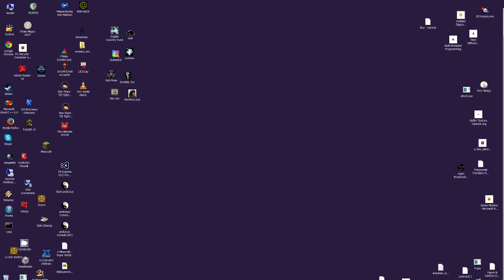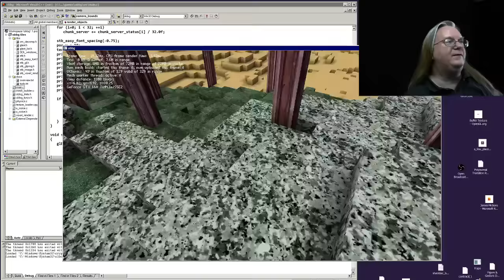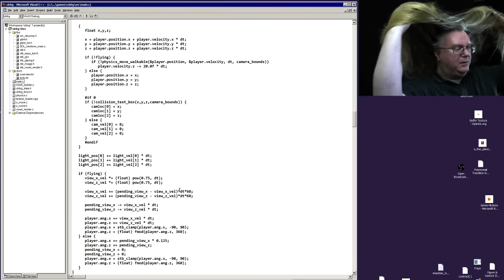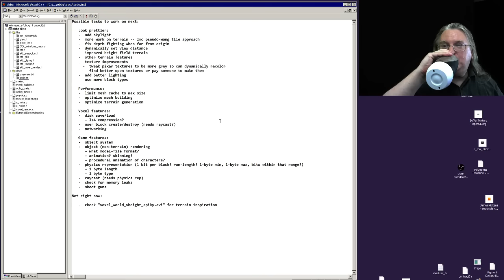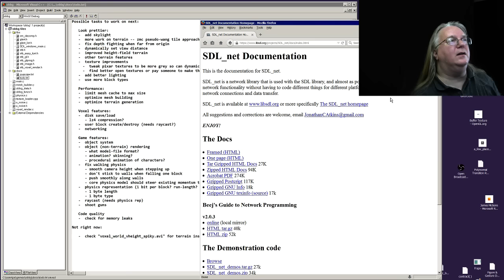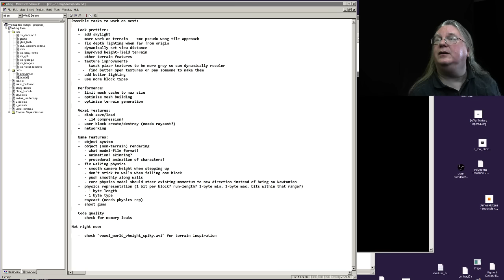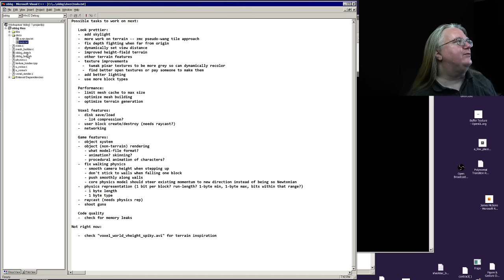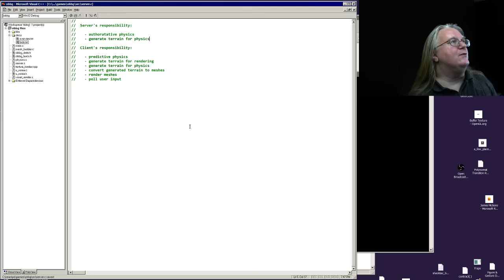open block building game development #11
1:17 Consult the TODO list
2:37 Run the game and consider the feasability of guns and an object system
4:00 Enable render_objects() and draw_main() to toggle off the third-person camera
5:24 Chat comment: "This isn't actually being rendered with voxels, right?"
6:56 Enable process_tick_raw() to toggle flying and walking
7:48 Run the game and try out the flying
8:07 Make process_tick_raw() only smooth the camera rotation if flying
10:19 Chat comment: "Your hair is amazing! Please shake your head"
10:59 Perform some hairography
11:42 Scale the rotation, then run the game in walking mode and consider also smoothing that rotation in this mode
13:08 Chat comment: "So, when will this game have shadows? I think shadows is an important thing in a game"
14:25 Chat comment: "Font is fine"
14:41 Categorise the TODO list, and note the importance of considering networking from the start
23:11 Chat comment: "I'm excited to see networking implemented"
24:56 Start by linking SDL_net
28:18 Chat comment: "So, why this Windows version? You have it for a specific reason or you just like it?"
28:42 Consider the problems to be solved in networking
33:58 Create server.c and list the responsibilities of the server and client
46:01 Consider how to refactor into this server-client architecture
49:36 Rename mesh data structures in preparation for the server-client refactor and commit them
55:05 List the responsibilities of the terrain generator
57:12 Chat comment: "Not sure if vc6 has an option to compile in C?"
57:33 Specify server and client as customers of the mesh builder process and start to define some data and functions in server.c
1:01:18 Introduce s_process_mesh_chunk() and s_set_player_coord()
1:08:51 Run the game and see that
1:09:01 Introduce update_server_cache_feedback() to allow visualising server data
1:16:24 Run the game and view our statistics
1:17:55 Consider making s_set_player_coord() request the missing chunks
1:19:57 Make request_mesh_generation() only conditionally consider meshes
1:23:44 Consider how to satisfy the mesh requests in the server-client architecture
1:29:53 Chat comment: "Both the client and server request at every frame / same amount of time?"
1:30:50 Consider treating them as separate requests
1:32:52 Chat comment: "Could the server update more often than the client? If not just calculate mesh and physic and put physics in a queue?"
1:33:26 Make mesh_chunk_status() take Bool needs_triangles
1:34:44 Chat comment: "Do you have a job?"
1:36:24 Make s_set_player_coord() take requested_mesh and generate the appropriate the requests
1:39:04 Chat comment: "Oh nooooo, that bool loop just icks me out"
1:39:11 Make request_mesh_generation() call s_set_player_coord()
1:43:45 Introduce s_init_physics_cache()
1:45:57 Make render_voxel_world() handle the respective requests of the server and client
1:47:57 Make worker_manager() conditionally do the mesh building" process
1:53:21 Run the game, crash and investigate why
1:56:00 Make worker_manager() memset the mesh_chunk_set
1:56:10 Run the game and see that this is clearly wrong
1:56:42 Commit "working on server/client refactor"
1:57:38 Identify a bug with the Y coordinates and investigate what is causing it
1:59:21 Make worker_manager() give the s_process_mesh_chunk() call to the client side
2:00:46 Run the game and see a bug with the physics chunk request having overwritten the render request
2:02:03 Make worker_manager() and mesh_worker_handler() correctly set the has_triangles flag
2:02:45 Run the game and still see some kind of bug with getting the wrong chunk data
2:03:11 Give the physics call back to the server, run the game and find that it's still busted
2:03:50 Set a breakpoint in s_process_mesh_chunk(), run the game and find that we only hit it once
2:08:35 Break into worker_manager() and inspect the mc-&gt;chunk_x and mc-&gt;chunk_y
2:09:13 Make update_server_cache_feedback() store the chunk coordinates
2:10:48 Make s_set_player_coord() put the requested mesh into world coordinates
2:11:16 Run the game and find that it is correctly generating physics data around the player
2:13:23 Stop there, with a glimpse into the future